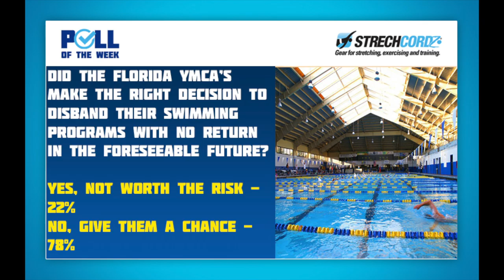Swim Poll of the Week: Did the Florida YMCAs Make the Right Decision to Disband Their Swim Programs?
The YMCA of Central Florida competitive aquatic sports have been disbanded indefinitely because of the COVID-19 pandemic.

Florida has been hit harder than most states during the pandemic and the YMCA made the decision to discontinue the competitive programs at the 22 YMCA of Central Florida locations. That includes swimming, diving, water polo and artistic swimming.

“This decision was just about the aquatic teams and has nothing to with the aquatic centers themselves. They will likely re-open as soon as it is safe to do so, but the teams will not be a part of it,” YMCA of Central Florida District Executive Director Mike Brady told Swimming World.

Athletes will need to find new places to train, which is not an easy task with COVID-19 wreaking havoc on Florida.

The YMCA of Central Florida sent out an email to all coaches and participants that discussed the details.

“As a result of our assessment, it’s with heavy hearts that we inform you today that we won’t be able to bring back our YCF Aquatic Teams at any of our family centers for the foreseeable future until further notice,” the email reads. “We’re currently exploring the option of recreational level programs potentially being offered in the future, but we wanted to be as transparent and timely as possible with our competitive-level athletes so they can explore other program options outside of YCF.

“We know this news comes as a deep disappointment which we share together with you. Our hope is that these programs may return sometime in the future if we have the capacity to offer them in a financially sustainable and safe manner with the level of quality they require.”

But the question remains for the swim poll of the week: Did the Florida YMCAs make the right decision to disband their swimming programs with no return in the foreseeable future?

We asked for the swim poll and you answered with…